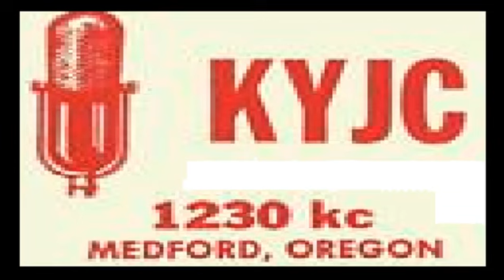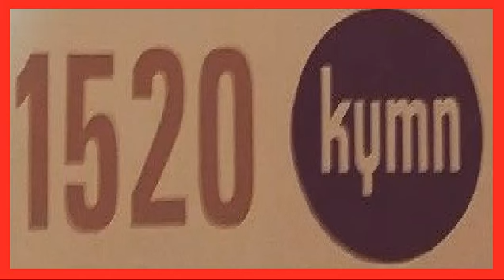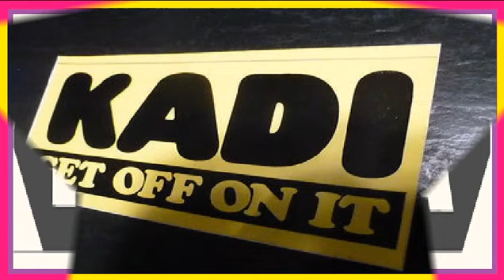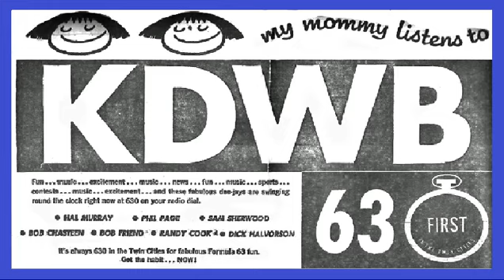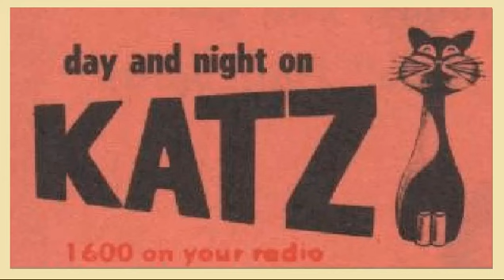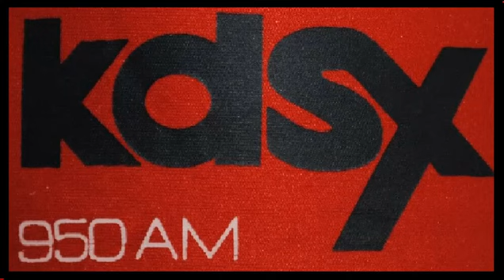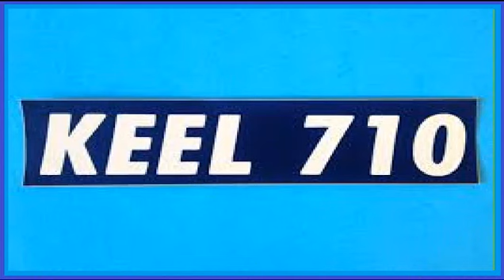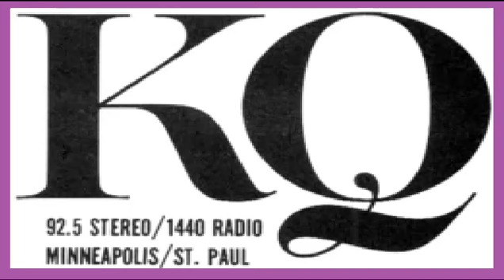BUNCH O' JINGLES - VOL. I (RADIO CALL LETTER JINGLES)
Here is a "Bunch O' Jingles" from various radio stations.  I hope you enjoy these radio call letter jingles from the past.